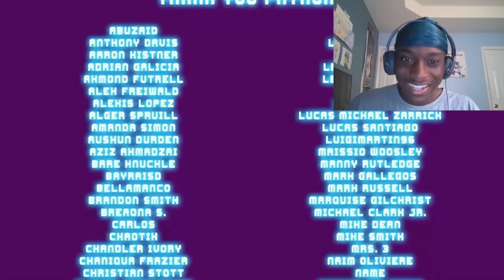They Literally Chained Him!!(SSJ9K If Goku and Vegeta Were Black Part 6 Reaction)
Title: They Literally Chained Him!!(SSJ9K If Goku and Vegeta Were Black Part 6 Reaction)

Ignore: if goku and vegeta were black,if goku and vegeta were black reaction,if goku and vegeta were black part 6,reaction,if goku and vegeta were black part 6 reaction,ssj9k if goku and vegeta were black part 6,ssj9k if goku and vegeta were black,ssj9k if goku and vegeta were black part 6 reaction,reaction if goku and vegeta were black part 6,SSJ9K If Goku and Vegeta Were Black Part 6 Reaction,If Goku and Vegeta Were Black Part 6,If Goku and Vegeta Were Black Part 6 Reaction,react,if goku and vegeta were black,if goku and vegeta were black reaction,if goku and vegeta were black part 6,reaction,if goku and vegeta were black part 6 reaction,ssj9k if goku and vegeta were black part 6,ssj9k if goku and vegeta were black,ssj9k if goku and vegeta were black part 6 reaction,reaction if goku and vegeta were black part 6,SSJ9K If Goku and Vegeta Were Black Part 6 Reaction,If Goku and Vegeta Were Black Part 6,If Goku and Vegeta Were Black Part 6 Reaction,react,if goku and vegeta were black,if goku and vegeta were black reaction,if goku and vegeta were black part 6,reaction,if goku and vegeta were black part 6 reaction,ssj9k if goku and vegeta were black part 6,ssj9k if goku and vegeta were black,ssj9k if goku and vegeta were black part 6 reaction,reaction if goku and vegeta were black part 6,SSJ9K If Goku and Vegeta Were Black Part 6 Reaction,If Goku and Vegeta Were Black Part 6,If Goku and Vegeta Were Black Part 6 Reaction,react,if goku and vegeta were black,if goku and vegeta were black reaction,if goku and vegeta were black part 6,reaction,if goku and vegeta were black part 6 reaction,ssj9k if goku and vegeta were black part 6,ssj9k if goku and vegeta were black,ssj9k if goku and vegeta were black part 6 reaction,reaction if goku and vegeta were black part 6,SSJ9K If Goku and Vegeta Were Black Part 6 Reaction,If Goku and Vegeta Were Black Part 6,If Goku and Vegeta Were Black Part 6 Reaction,react,if goku and vegeta were black,if goku and vegeta were black reaction,if goku and vegeta were black part 6,reaction,if goku and vegeta were black part 6 reaction,ssj9k if goku and vegeta were black part 6,ssj9k if goku and vegeta were black,ssj9k if goku and vegeta were black part 6 reaction,reaction if goku and vegeta were black part 6,SSJ9K If Goku and Vegeta Were Black Part 6 Reaction,If Goku and Vegeta Were Black Part 6,If Goku and Vegeta Were Black Part 6 Reaction,react,ssj9k reaction,ssj9k reaction,ssj9k reaction,ssj9k reaction,ssj9k reaction,ssj9k reaction,ssj9k reaction,ssj9k reaction,ssj9k reaction,ssj9k reaction,ssj9k reaction,ssj9k reaction,ssj9k reaction,if goku and vegeta were black part 6 reaction,if goku and vegeta were black part 6 reaction,if goku and vegeta were black part 6 reaction,if goku and vegeta were black part 6 reaction,if goku and vegeta were black part 6 reaction,if goku and vegeta were black part 6 reaction,if goku and vegeta were black part 6 reaction,if goku and vegeta were black part 6 reaction,if goku and vegeta were black part 6 reaction,if goku and vegeta were black part 6 reaction,if goku and vegeta were black part 6 reaction,if goku and vegeta were black part 6 reaction,if goku and vegeta were black part 6 reaction,if goku and vegeta were black part 6 reaction,if goku and vegeta were black part 6 reaction,if goku and vegeta were black part 6 reaction,if goku and vegeta were black part 6 reaction,if goku and vegeta were black part 6 reaction